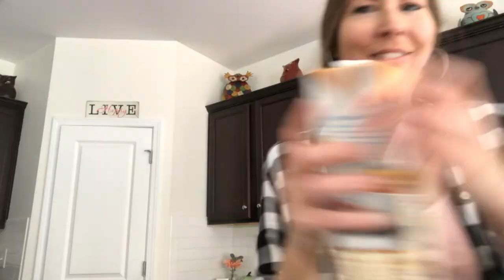Grocery shopping with my task trained service dog | Vlogtober 2020 day 16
Grocery shopping with my service dog and working on a few tasks. My service dog did so great on our grocery shopping trip with her tasks today, I am always so proud of her & excited to share her progress.

I make videos about owner training service dogs, my service dogs public access training adventures and mental health related videos.

Pretty Service Dog training logs

You can follow Pharaby at Instagram.com/Pharaby_Fable